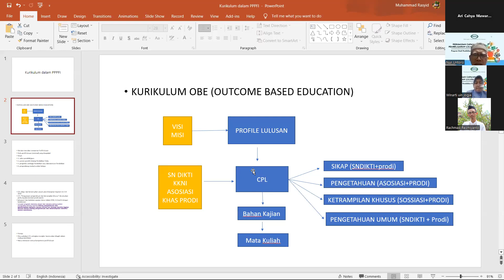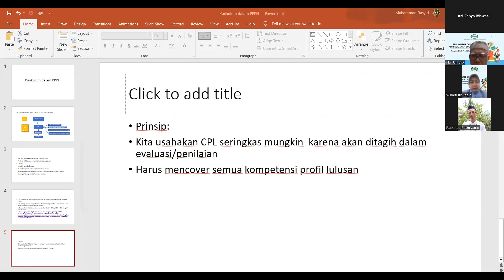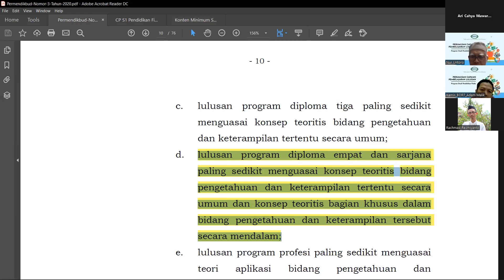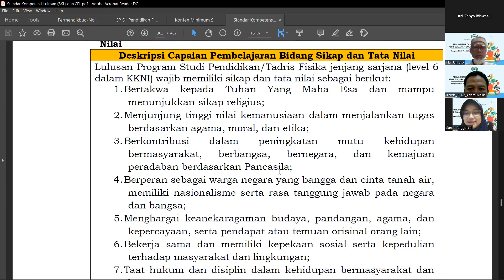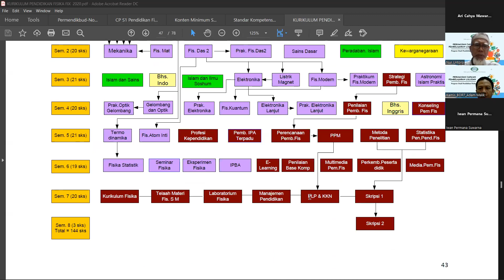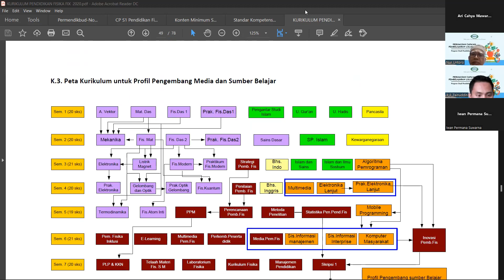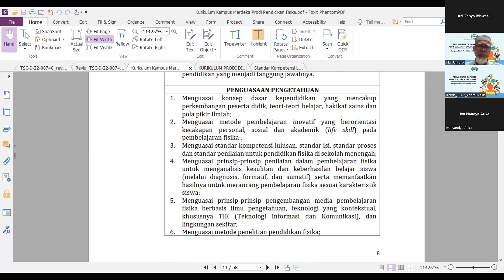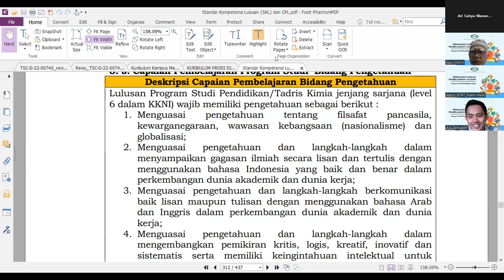Bedah Kurikulum MBKM Prodi Pendidikan Fisika PTKI se-Indonesia oleh PPFI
Bedah Kurikulum MBKM Prodi Pendidikan Fisika PTKI se-Indonesia oleh Perkumpulan Prodi Pendidikan Fisika Indonesia dengan narasumber Drs. Nur Untoro, M.Si